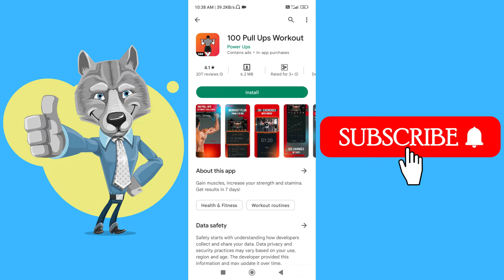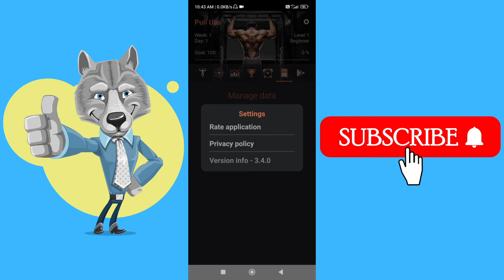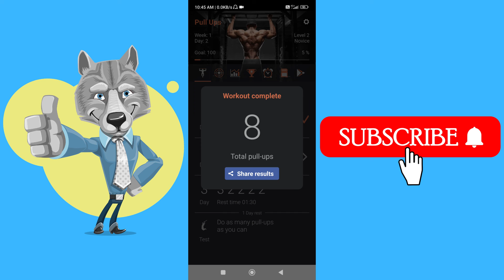How To Use 100 Pull Ups App For Pull Up Workout In Mobile | 100 पुल्ल अप्स करे सिर्फ 30 दिनों में🔥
Do you thing in is impossible to do 100 pull-ups? Try this fitness app!
★ Personal workout plans - only 15 minutes a day
★ Fast results - see changes in 1 week
★ Adaptive trainings - according to your feelings
★ Increase your maximum strength and stamina
★ Home workout - bodyweight workout with no equipment
★ Short training - 7 Minute Workout
★ Strong arms and massive back muscles
★ Height increase - increase height, improve posture

Get ready to surpass your physical capabilities, gain muscles and incredible strength. Gain muscles, build massive back and strong arms! Ultimate workout from 0 to 100 pull-ups!

Home Workouts for Men - Bodyweight Exercises
Want effective home workouts for men? We provide different home workouts for men to workout at home. The home workout for men is proven to help you get six pack abs, increase muscles strength in a short time. You'll find the home workout for men that most suitable for you. Try our home workout for men now!

Massive Back & V-Shape - Bodyweight Workouts
We prepared over 20 pull-ups workouts. Specifically designed exercises for upper body workouts will increase your arms strength and stamina in a short time. Get massive back and perfect v-shape.

Strong Arms - Arms Workout
Push ups are perfect exercises for arms. Get massive chest and strong arms with our home workouts. Exercises at home will help you to increase arms strength and biceps size. No equipment needed, all workouts can be performed with your body weight at home.

Height increase - increase height and improve posture
Pull ups are effective height increase exercises to improve posture and help you to grow taller. If you want to grow taller and increase height try height increase workout - pull ups.

Personal Trainer - Workout & Fitness Coach
These workouts are perfect for men and women, beginners and professionals. Do you want to gain muscles, lose weight, increase strength and stamina? Based on your fitness level app will generate your personal workout plan tailored just for you. We will help to achieve your goals in a short time.

Fast Results - Workouts that Really Work
Looking for workouts that really work? Effective workout plans created by professional fitness coaches will help you to see the results after 1 week!

Workouts made for your goals
This app provides daily workout routines and exercises for all your main muscle groups. We created over 20 workout plans that will help you gain muscles, lose fat, increase your strength and stamina and look amazing. No equipment or coach needed, all exercises can be performed just with your body weight.

Effective Motivation
We've prepared addicting motivation system which will turn your workout into addicting game.

Each week you will have your personal workout goals. Achieve it to get to the next level.

Track your progress and see your stats on the graphs.
Reminders will help you don't miss the workout.

Invite your friends to the Leaderboard. Challenge your friends and users worldwide.

FEATURES:
● Nice and simple UI
● Workouts that really work
● Personal workout plans based on your fitness level
● Addicting motivation system
● Weekly goals and progress tracking
● Leaderboard to challenge friends and worldwide users
● Reminders will help you don't miss a workout